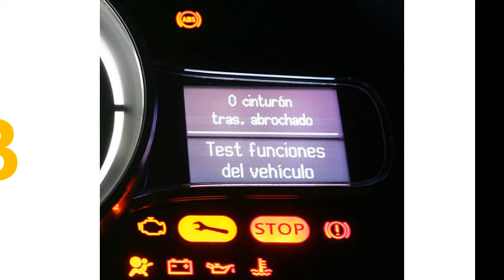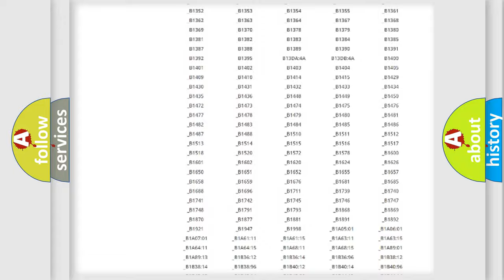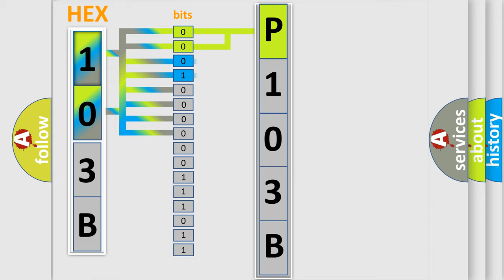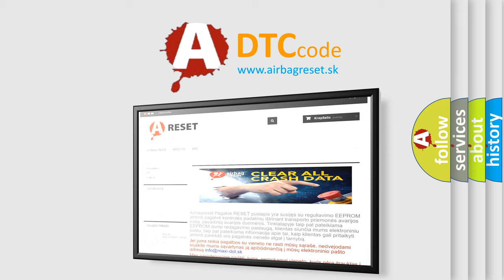DTC Lincoln P103B Short Explanation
Contents:
0:21 Basic DTC analysis according to OBD2 protocol standard.
1:48 Insight into programming
2:58 A diagnostically understandable description of the Diagnostic Trouble Code
3:05 Basic error definition

Make:
Lincoln
Code:
P103B
Definition:
No Communication With Vehicle Interface Unit
Cause: